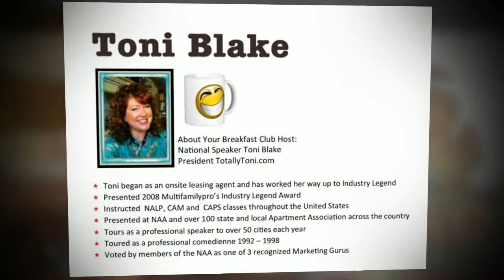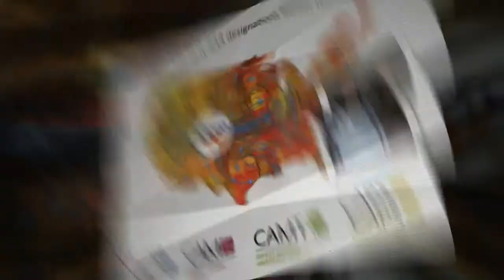National Breakfast Club with AAOC